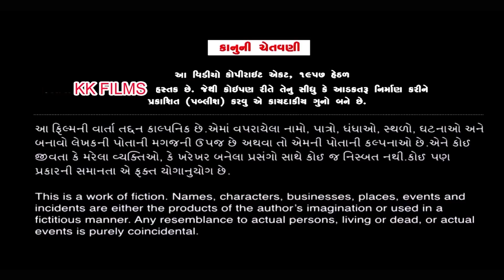વંઠેલ વિધવા ભાગ - 1- Vanthel Vidhva 01- New Gujarati Short Film- સામાજિક શોર્ટ ફિલ્મ -kk films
*Star Cast*
Radhi Sukal
Bharti Thakkar
Hiral Beb
Anjali Ben
Richa shah
Siya mistry
*D.o.p & Editor*
 Sharvan Gurjar
*Director & Writer*
  Govind Gurjar
Lebal : KK FILMS
*Producer*
KETAN PAREKH